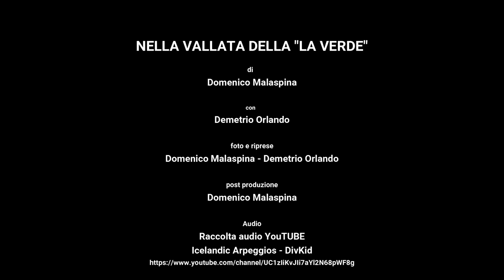NELLA VALLATA DELLA "LA VERDE"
Il nostro percorso di domenica 9 ottobre 2022 si è sviluppato tutto nella vallata della Fiumara La Verde.
Il punto di partenza è stato il ponte della strada che dopo aver attraversato la fiumara sale a Samo. Da qui passa anche il sentiero n. 115, tracciato qualche anno fa dal Parco Nazionale dell’Aspromonte, che prosegue prima per un tratto lungo il letto della fiumara e poi sale in quota usando una pista sterrata realizzata qualche decennio fa.
Il nostro programma prevedeva di salire in quota percorrendo una mulattiera, quasi completamente sconosciuta, che avevamo rintracciato in cartografia e che si sviluppava lungo un crinale. Avevamo qualche perplessità di poterla percorrere perché, dalle ortofoto, l’area sembrava occupata soprattutto nella prima parte da vegetazione arbustiva che non ci avrebbe consentito di seguire l’antico tracciato. Ma come spesso è accaduto la realtà ci ha ancora sorpreso e emozionato dandoci ancora conferma della correttezza del nostro lavoro cartografico. La mulattiera, anche se degradata, è ancora presente e percorribile senza particolari difficoltà e offre fantastiche vedute sulla fiumara La Verde.
Giunti in quota, in località Sellaro, abbiamo ripreso il sentiero 115 che cammina su una sterrata a volte parallelamente, a volte tagliando la vecchia mulattiera, fino al casello di Monte Schiavo che era la nostra prima meta, da qui il panorama è mozzafiato e spazia dal Serro di Papaleo con Monte Scapparone a Punta Casazzi e Monte Iofri.
Ormai da diversi anni abbiamo iniziato a studiare questi antichi percorsi per percorrerli e per documentarli attraverso foto e video ma iniziamo a sentire l’esigenza di fare qualcosa in più per preservare questa preziosa eredità che i nostri avi ci hanno lasciato e che purtroppo sta lentamente scomparendo nella completa disattenzione.

con: Domenico Malaspina, Demetrio Orlando

Audio
Raccolta audio YouTUBE
Icelandic Arpeggios - DivKid